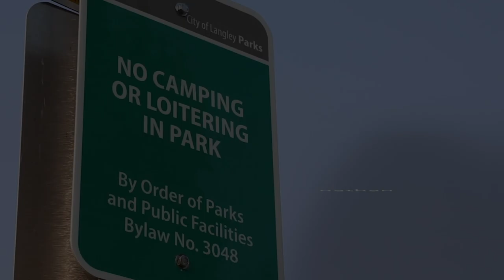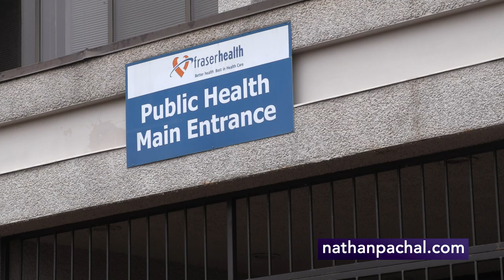Solutions to reducing homelessness in Langley City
Addressing homelessness is a serious challenge not just in Langley, but in communities throughout BC. Cuts to critical government programs in the early 1990s is one of the reasons why homelessness is on the rise. The good news is that we know how to reduce homelessness, and all levels of government are starting to act. Find out what this means for Langley City.